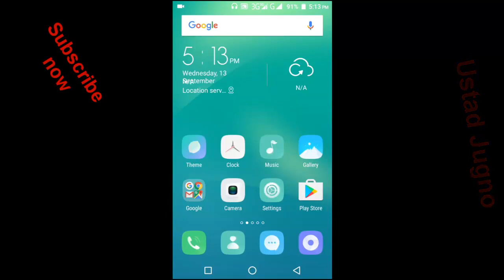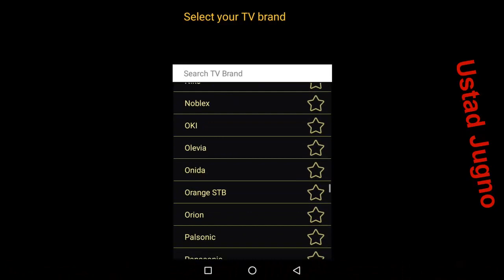How to make remot of andriod mobile by Ustad jugno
1 - AnyMote – Smart Remote Control
2 - ASmart Remote IR
3 - SURE Universal Remoteeasy way to make remote control for any smartphone this ir blaster works in android ios windows and any smartphone like Samsung iphone apple iPad tablet and more.